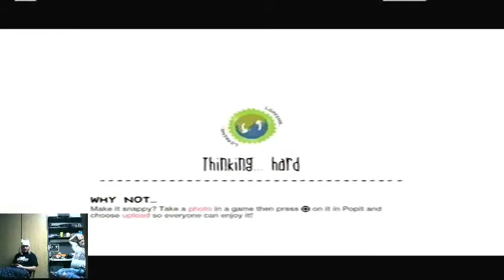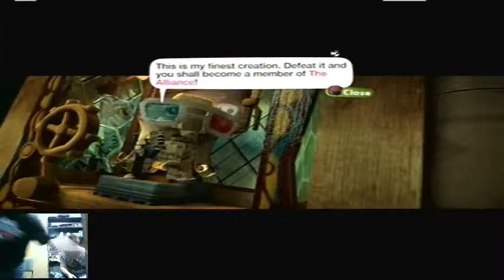Little Big Planet 2, Code Flow: After Hours - 4 / 9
Paul and Ben try out Little Big Planet 2 on PS3